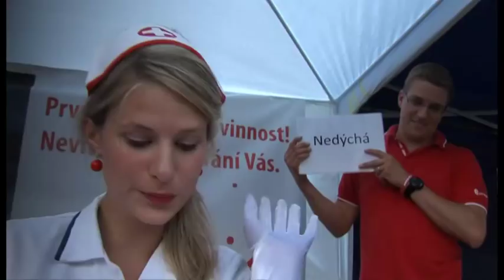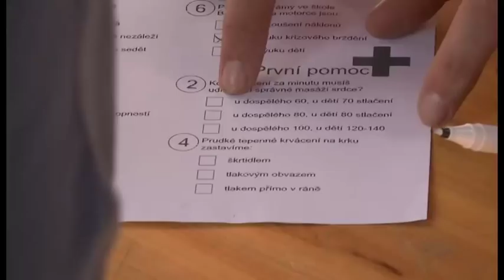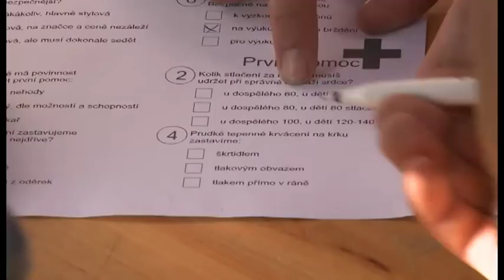KAMPAŇ BESIP 2011 - Jízda o život - motosrazy